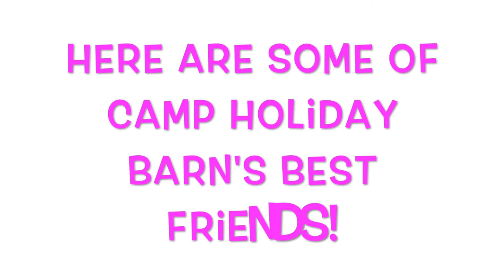Best Friends in Camp! June, 2017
HAPPY NATIONAL BEST FRIENDS DAY, EVERYONE!
Enjoy this video from Camp Holiday Barn featuring some of our adorable BFF's (Best Furry Friends) playing happily!